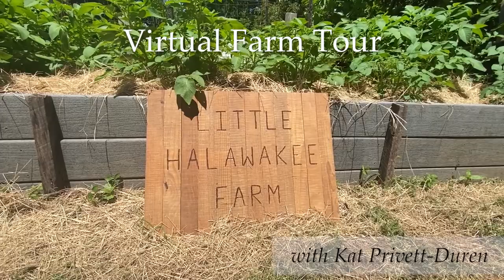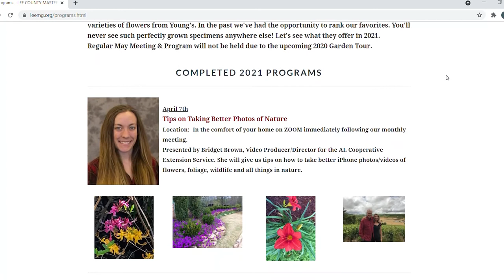Alabama Virtual Farm Tour - Little Halawakee Farm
Welcome to the Alabama Virtual Farm Tours - Season 2, Tour 6. Today we will be visiting Little Halawakee Farm in Opelika, AL, where Kat Privett-Duren graciously shows us around her home farm and future teaching farm. If you have questions about the farm, visit her Facebook . Thank you to Kat Privett-Duren for her great insight.